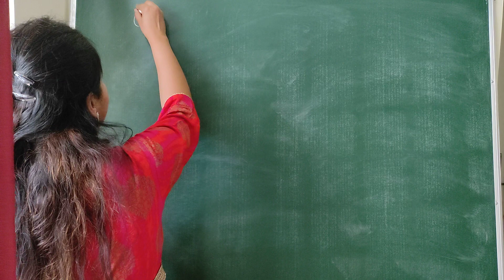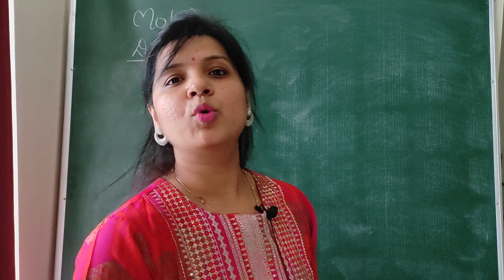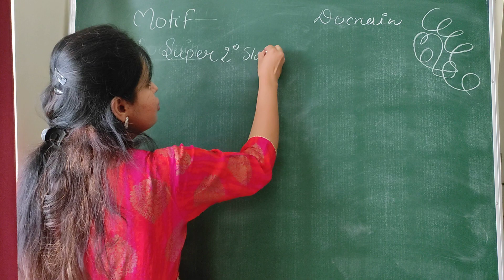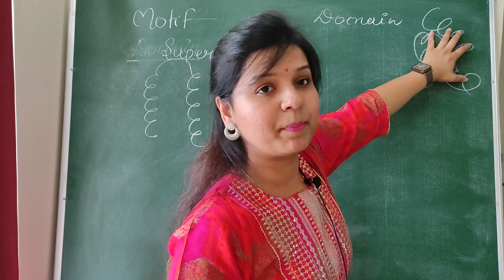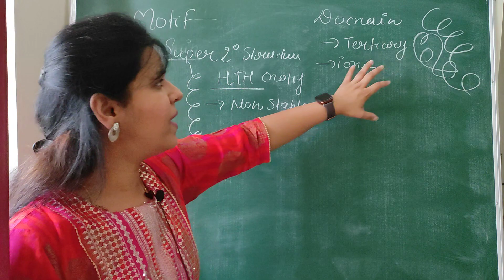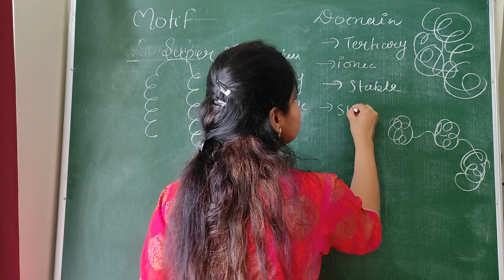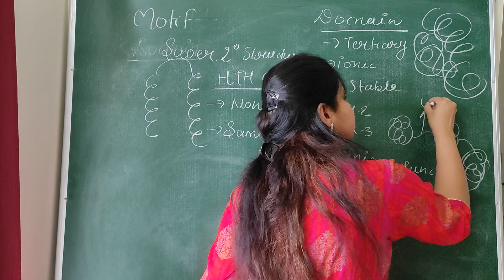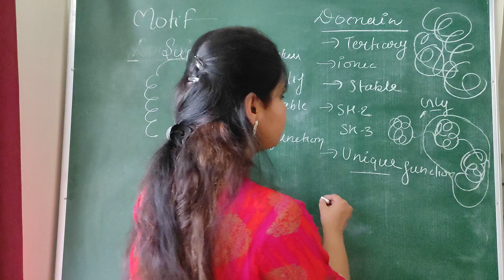Motif & Domain🔥 ll Difference between Motif & Domain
Hello Everyone.
welcome back to "ankita biology"🙏
Ankita biology is a free educational platform for all science students.
The video is based on the Motif & Domain of  Protein.
MOTIF :
Motif is a supersecondary structure.
Motif is independently not stable.
Motif is a short conserved sequence pattern associated with distinct functions of a protein & DNA.
Eg
helixturnhelix , leucine zipper etc.

DOMAIN :
Domains are the structural, functional or evolutionary units of proteins.
Protein can comprise a single domain or a combination of domains.
Domains are independently stable.
Eg: SH-2, SH-3 etc.